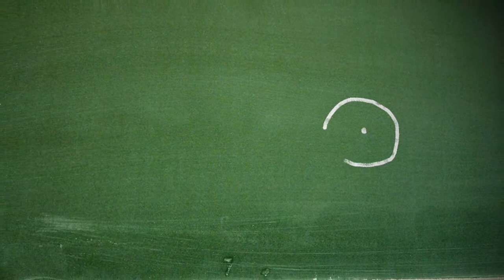The Blind Faith of Atheism Trailer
Atheism and its primary doctrine (evolution) are on the rise in our country and worldwide. Scores of once "Christian" youth go off to college to continue receiving humanistic programming in secular schools. Their professors continue that which was taught in the government "public" schools -- mocking Christianity and the God of the Bible. And the effect has been devastating. Many now profess (and live) as if there is no God. They are told that giving up belief in God is simply giving up childish beliefs like Santa Clause and the Easter Bunny. Atheism, they are told, is simply more rational.

The issue of debate between Atheism and Christianity has been pretty simple and stated quite succinctly. Atheism proclaims "there is no God."

In fact, we are told belief in God is no longer needed to explain life, the cosmos, nor man's ultimate purpose. Belief in God is, according to atheistic philosophers -anachronistic.

Christianity, on the other hand, boldly declares that there is a God, and that He has not been silent.

The Bible teaches that God is all encompassing and that "in Him, we live, move and have our being."

In this presentation, Jerry Johnson, President of NiceneCouncil.com explains why atheism is the belief which is truly irrational, illogical and ultimately a blind leap of faith. Come, let us reason together!